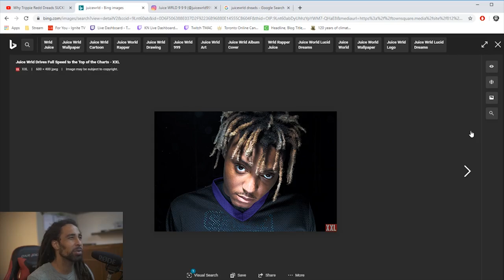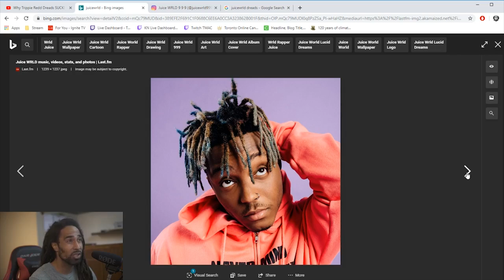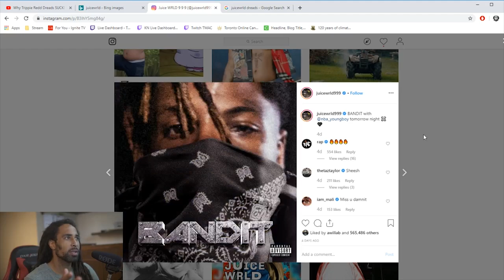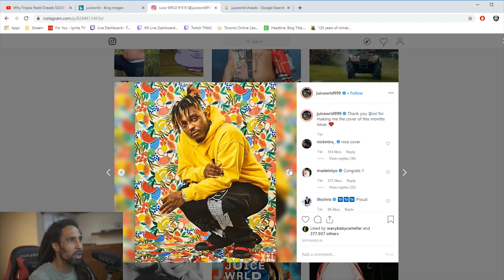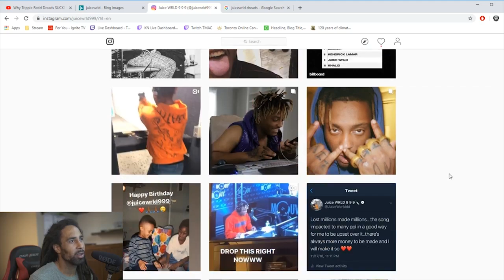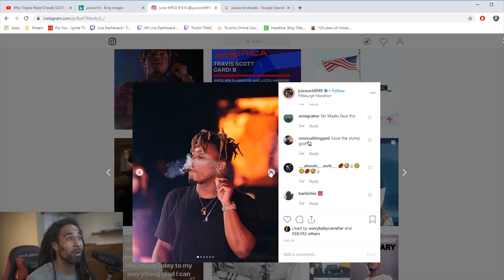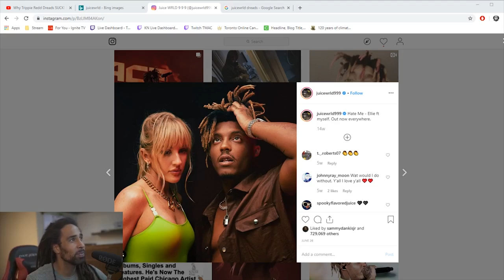Why Juice WRLD’s Dreads are Amazingly Dope!